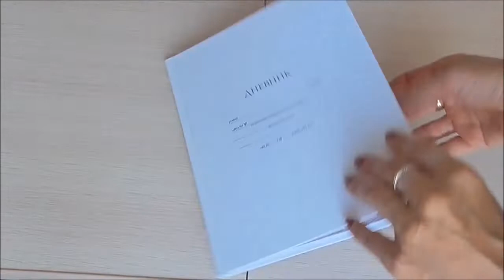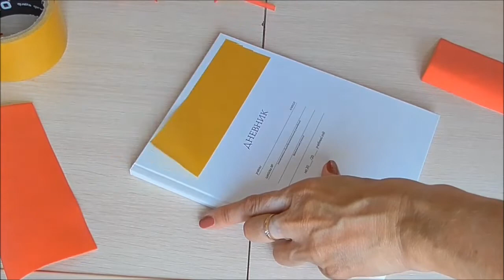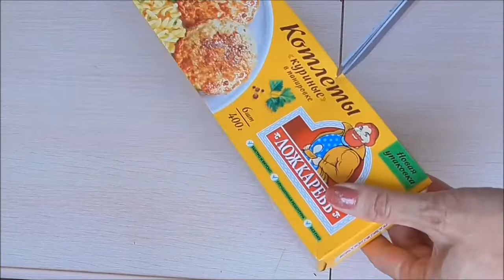ШКОЛЬНАЯ КАНЦЕЛЯРИЯ в стиле МАЙНКРАФТ своими руками